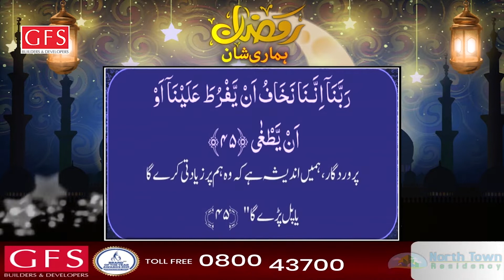Dua Aur Fazilat | Ramzan Hamari Shaan